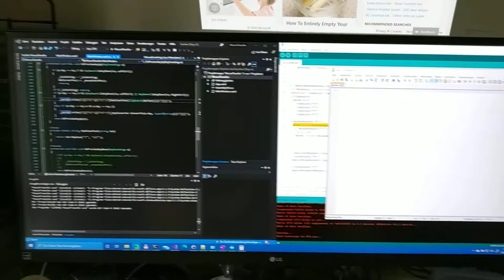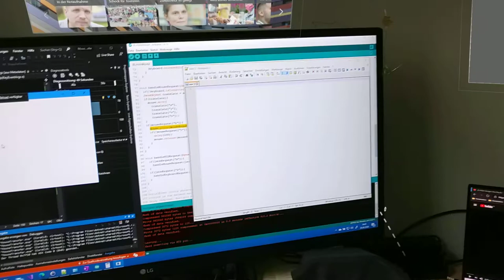Transfer Mouse and Keyboard Input from PC to HoloLens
This Video is a raw recording of a working early prototype. No Software is needed on HoloLens!
Right now it consists of a little Hardware box that is connected to your PC (USB) and a little bit of software on the PC.